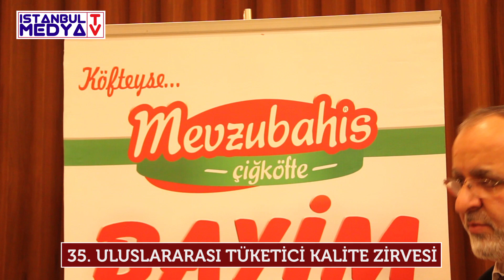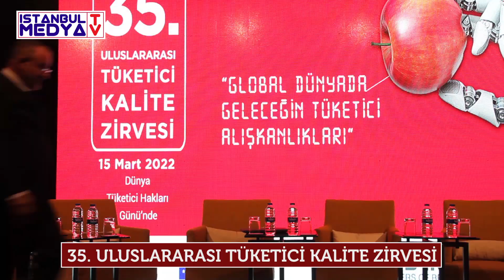Eski Turizm Bakanı Bülent AKARCALI ve Mevzubahis Çiğköfte Sahibi Mehmet DEMİRHAN Özel Röportajımız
35. Uluslararası Tüketici Kalite Zirvesi, iş dünyasını bir araya getirdi.

Türkiye ve dünya genelinde tüketicilerin bilinçlenmesi ve ekonomideki değişimlerin takip edilmesi amacıyla Lob'in International tarafından organize edilen Uluslararası Tüketici Kalite Zirvesi'nin 35'incisi, 15 Mart Dünya Tüketici Hakları Günü'nde İstanbul Marriott Hotel'de gerçekleştirildi.

Zirve’ye katılan Eski Turizm Bakanı Bülent AKARCALI ve Mevzubahis Çiğköfte Sahibi Mehmet DEMİRHAN ile Mevzubahis Çiğköfte hakkında yapmış olduğumuz özel röportajımız.

Adıyaman Vira Çiğköfte1990’da İstanbul ilk çiğköfte şubesi 2002’de İstanbul ilk çiğköfte fabrikası 2005’te İstanbul ilk çiğköfte bayiliği 2010’da Avrupa ilk çiğköfte şubesi 2015′ te hızlı büyüyen çiğköfte markası 2018’de İstanbul ilk çiğköfte lezzet ödülü 2021’de Türkiye ve Avrupa’da yüzlerce şube 2022’de İstanbul bayileriyle büyümesini sürdüren ve sektörün parlayan yıldızı 2022 senin yılın Mevzubahis Çiğköfte İse Gerisi Teferruattır…